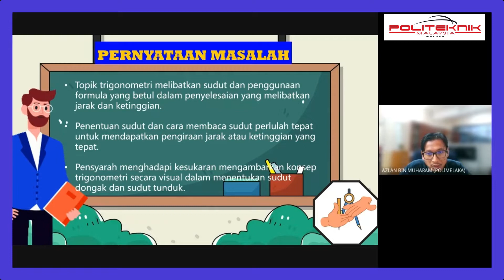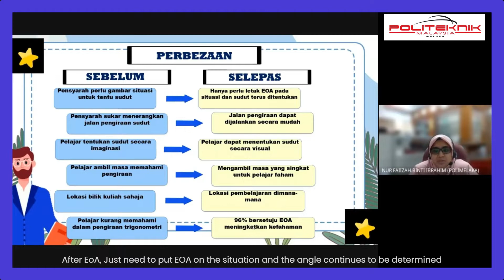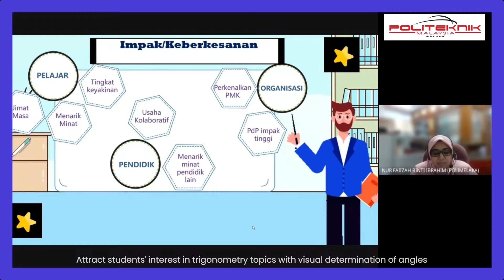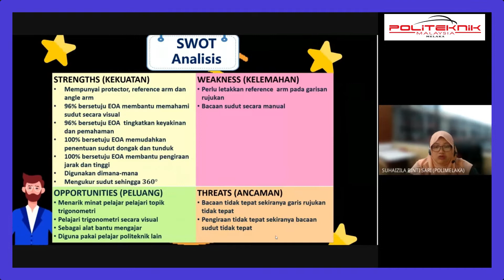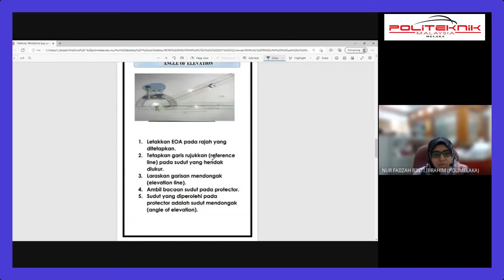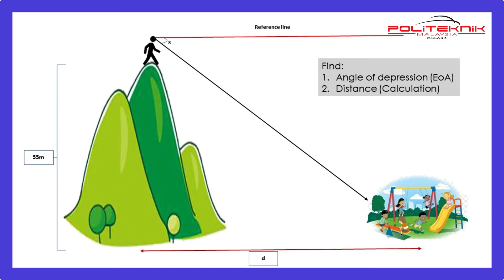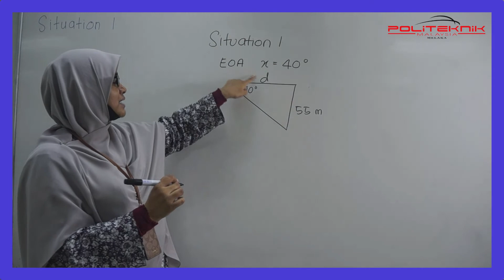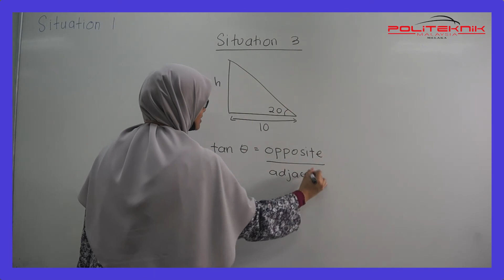IBIEC Innovation Video 2022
Full video of Eye Of Angle (EoA) innovation for IBIEC 2022